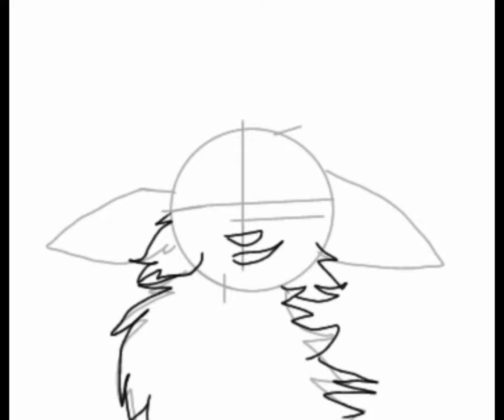{Eu não sei pq 😟💔}